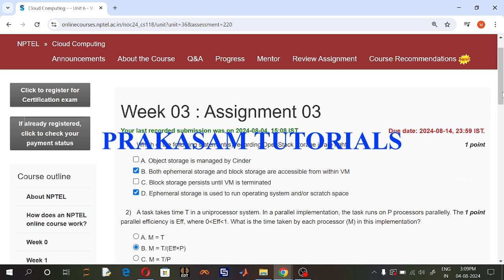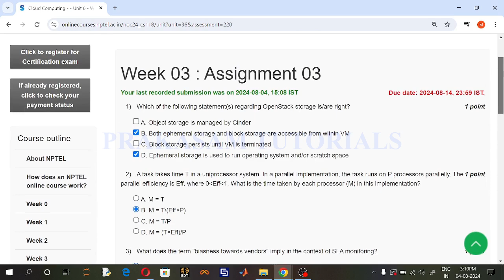NPTEL#Cloud Computing#Quiz Week 3 Assignment#August 2024